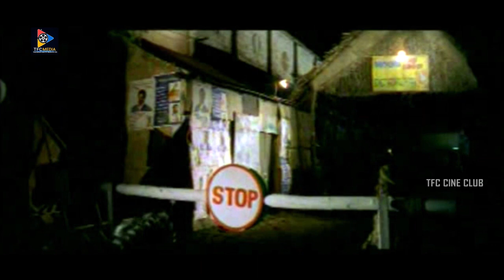Prabhu Deva & Raghuvaran Interesting Scenes | TFC Cine Club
Watch & Enjoy : Prabhu Deva & Raghuvaran Interesting Scenes | TFC Cine Club Keep Follow Us For More Telugu Movie Scenes.